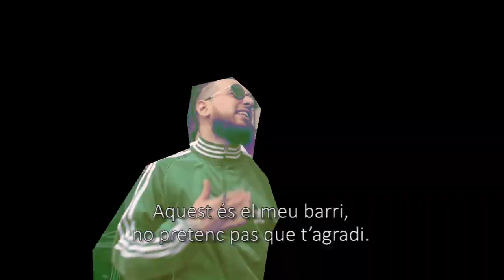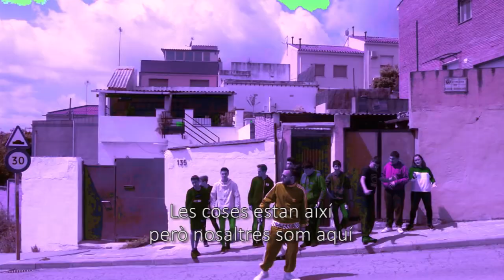Fer el canvi - Plataforma per la Llengua, Nel·lo C i INS Ramon Berenguer IV (videoclip)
Cançó feta pels alumnes de l'INS Ramon Berenguer IV de Santa Coloma de Gramenet, amb la coordinació del cantant de música urbana Nel·lo C.

LLETRA DE LA CANÇÓ - FER EL CANVI

Al meu barri hi ha moltes persones
amb diferents colors de pell,
jo no sé perquè a la gent
no li agrada ni un pèl.
Volem canviar-lo i així canviar el món
regenerant els pensaments.

Si volem ser millors,
actualitzem els coneixements.
Tothom ha de tenir drets,
encara que no t’agradi és així.
Tots han de poder dormir
sense problemes al coixí.

Si un home surt de festa
al carrer no li passa res.
Aquest mateix fet, per por
hi ha dones que no ho poden ni fer.

El dia de la dona
no ha d’estar al calendari,
perquè el dia de la dona
hauria de ser diari.

Hauríem de canviar les coses
encara hi ha esperança.
Trenquem una llança.
Hem d’igualar la balança.

AQUEST ÉS EL MEU BARRI.
NO PRETENC PAS QUE T’AGRADI.
LES COSES ESTAN AIXÍ,
PERÒ NOSALTRES SOM AQUÍ
PER FER EL CANVI.

Has de ser com tu et sents
no canviïs pel que diu la gent,
si ets LGTBI i els altres riuen
passa d’ells i estigues content!

No m’importa el que puguis tenir allà sota.
Reivindica el que penses com nosaltres ho fem.
Defensarem la revolta
amb la llibertat sexual entre les dents.

Al barri hi ha moltes famílies per mantenir
i el govern mai les ajuda.
Sense menjar ni dormir
no esperis una bona rebuda.

Sense llum ni aigua, la fam estreny
la sala de comptadors petita i estreta.
Viure així és un infern.
Fem saltar la llum del barri, il·luminats per cometes.

La policia t’obliga a sortir de casa
sabent els problemes.
No tenen remordiments,
nosaltres tenim berbena.